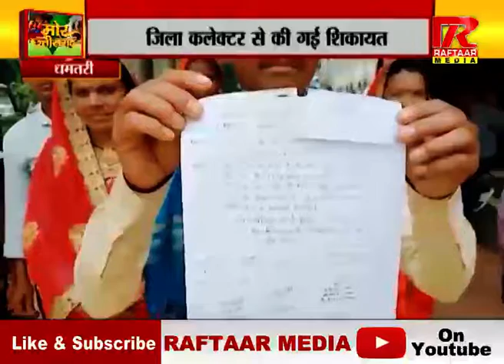धमतरी - लंबे समय से ग्रामीणों को आवागमन में परेशानी | रफ्तार मीडिया सच के साथ